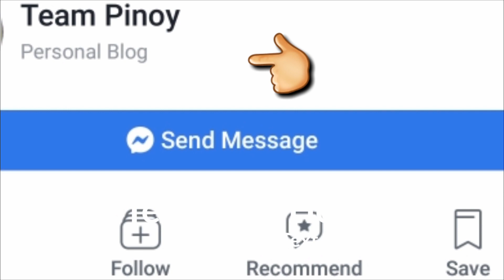Best Filipino Funny videos 2019 !!! ( Pinoy Memes2019 )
🔥Best pinoy memes 2019